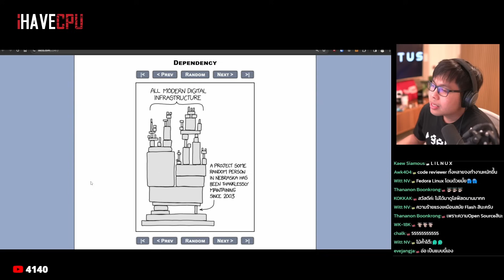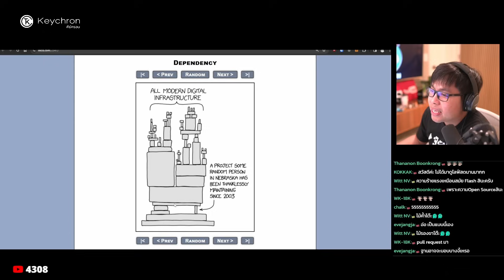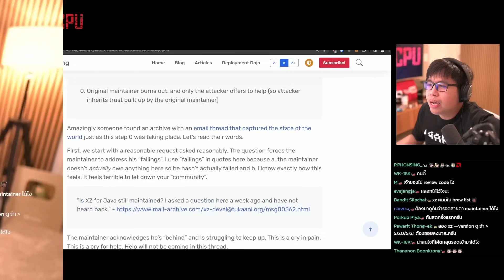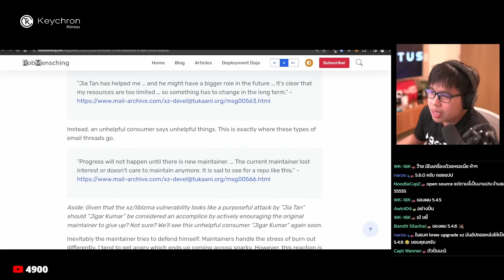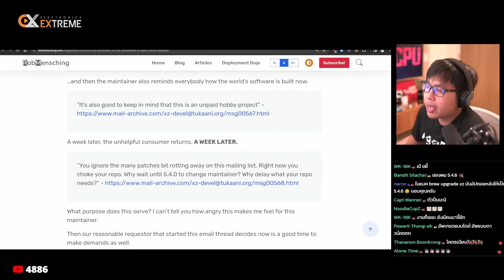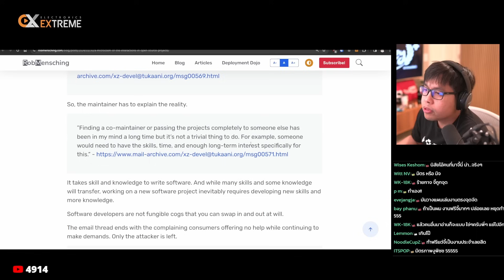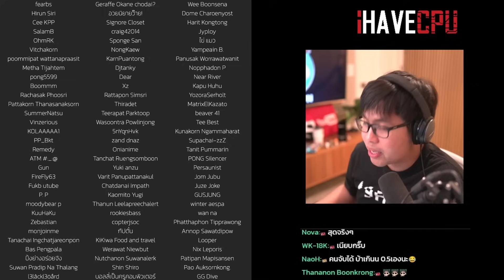โลกเราเพิ่งรอดจากการโดน Hack ครั้งใหญ่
- ซื้อสินค้านายอาร์มสุดเท่

อุดหนุนสินค้านายทุน